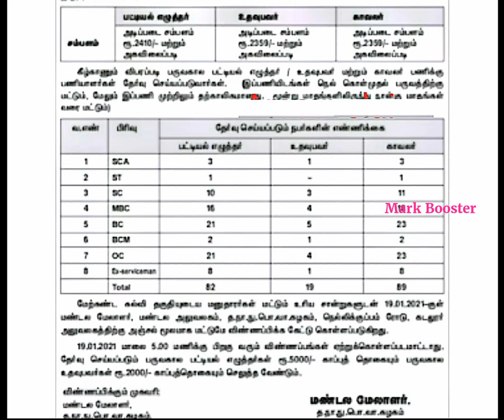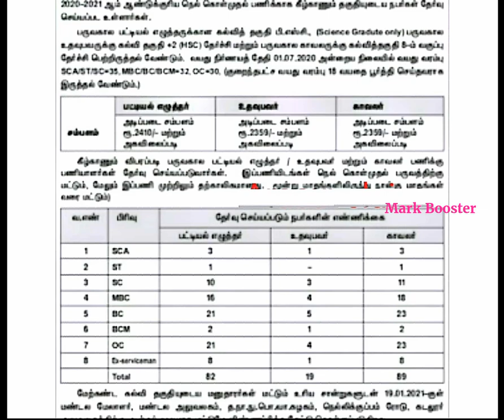தமிழ்நாடு அரசு ரேசன் கடை வேலைவாய்ப்பு 2021 | Tamilnadu Ration Shop Jobs 2021 | TN Govt Jobs 2021